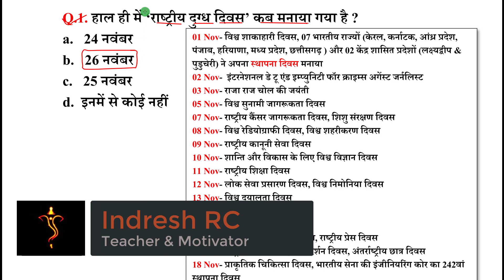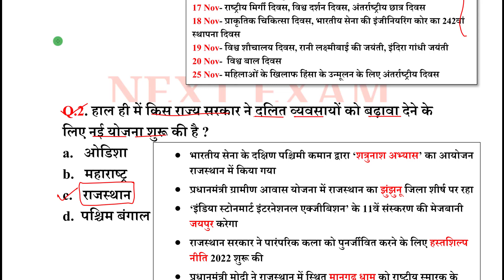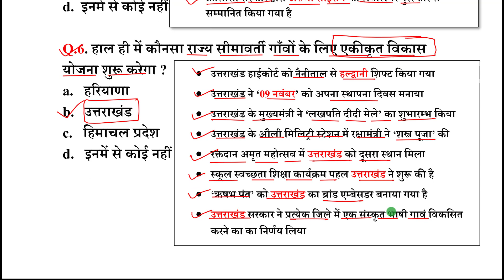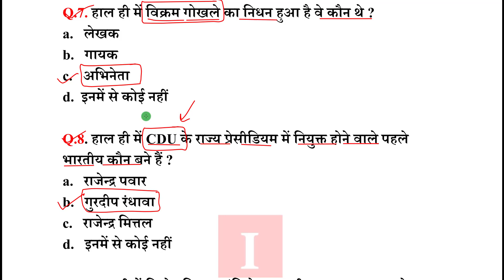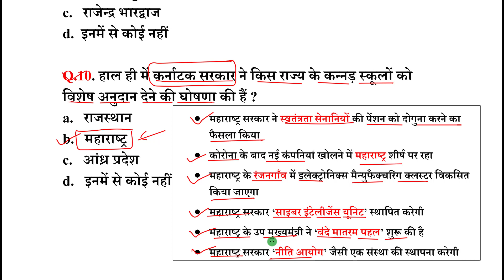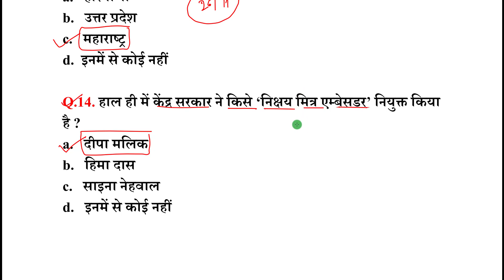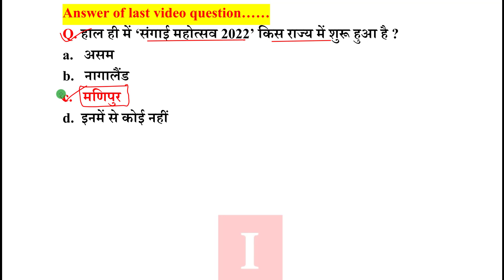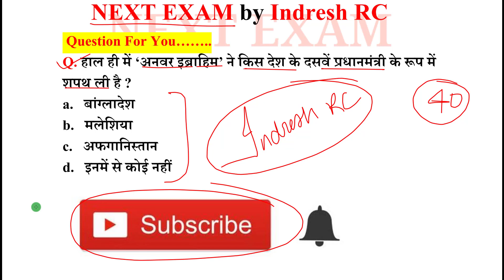Next Dose1721 | 27 November 2022 Current Affairs | Daily Current Affairs | Current Affairs In Hindi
27 November 2022 Current Affairs.

NEXT EXAM
nextexam